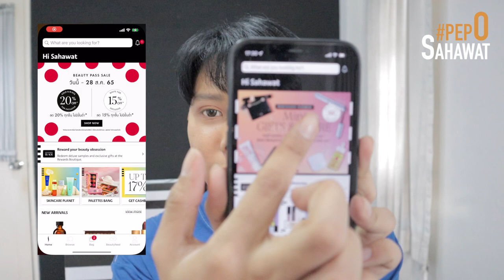ช้อป Sephora เดือนเกิด ได้ Birthday Gift และ Welcome Gift! ไปเลย คืออะไร!! มาดู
คลิปนี้ตั้งใจทำ เพราะว่าอยากรู้ว่า Sephora ที่เค้าแจก Birthday Gift และ Welcome Gift อ่ะคืออะไร!! เลยจัดให้ตัวเองเป็น Black card ไปเลย ได้มาครบ 2 อย่าง

มาดูกันว่าได้อะไรบ้าง!!!